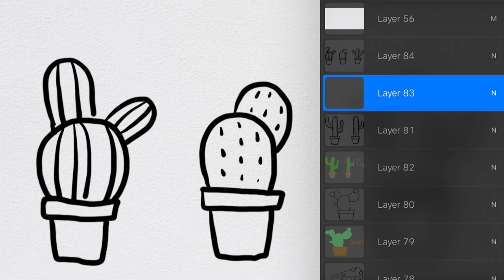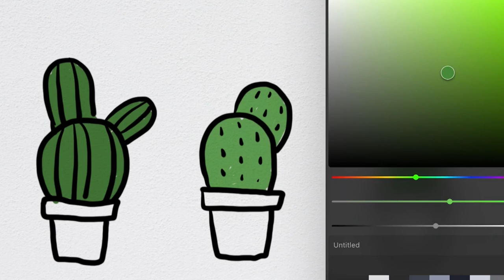Easy Painting Watercolor - Mountain for Beginners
Hey friends, lets painting with watercolor together with me :)